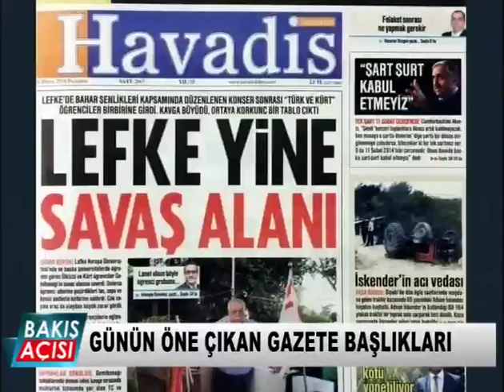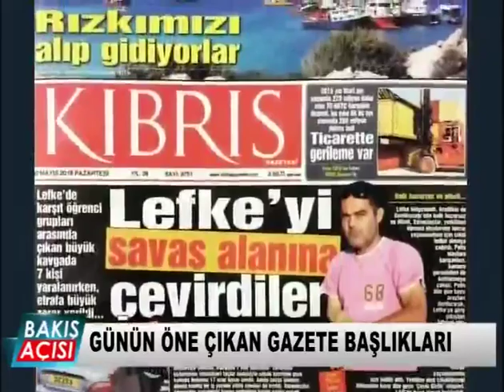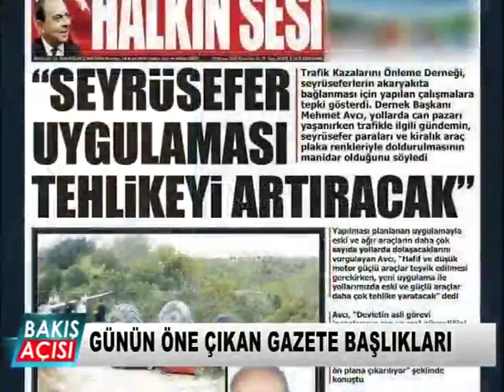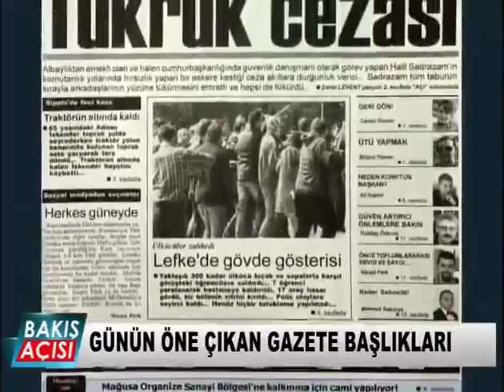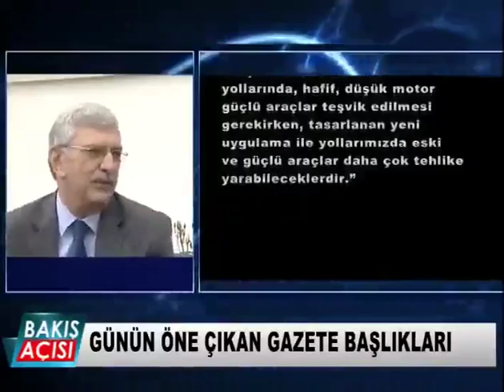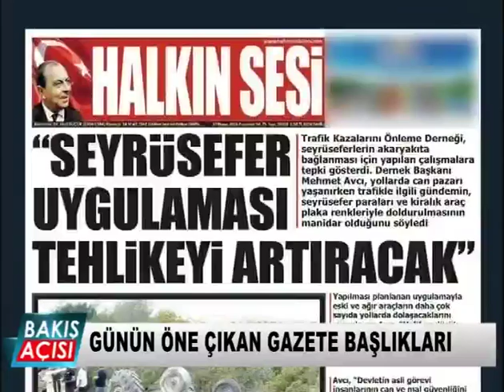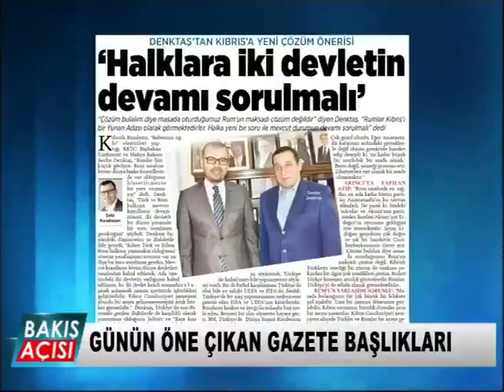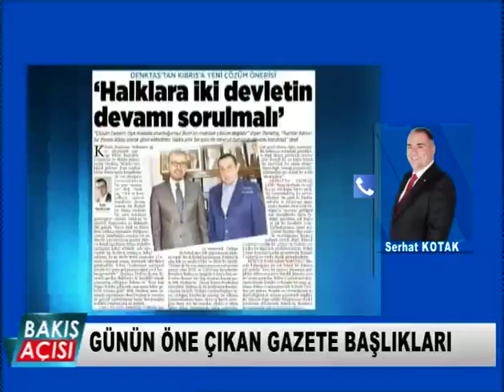30 MAYIS BAKIŞ AÇISI BL 1